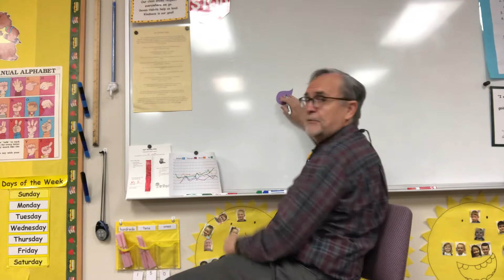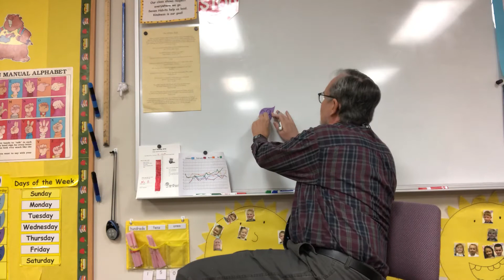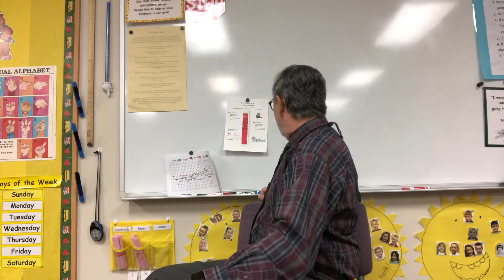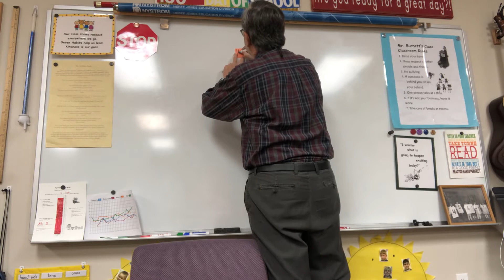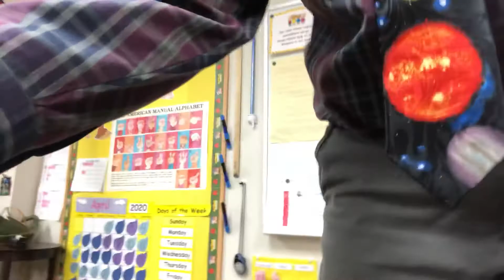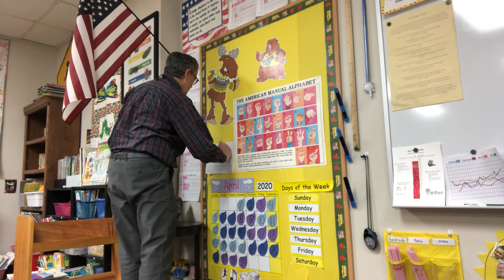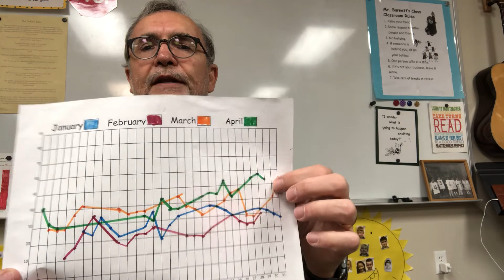Day 151 Opening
Swahili!? Thai!? I did my best!